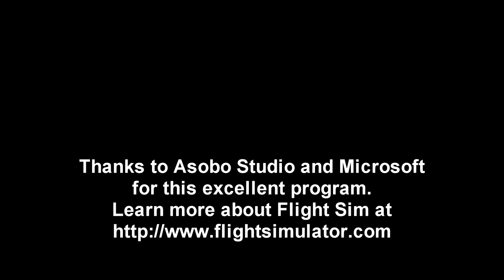MSFS - All-Country Tour Flights 12-15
I fly from Helsinki to Paris to Casablanca to Timbuktu to Lagos in the F-111, flying over a lot of countries along the way. Originally livestreamed on Twitch.